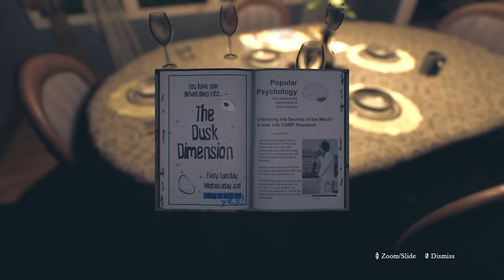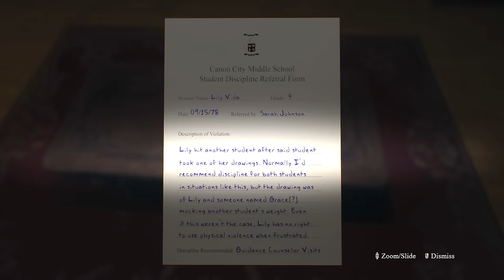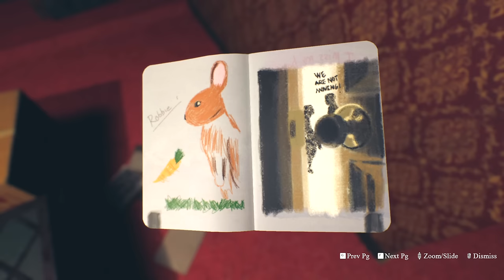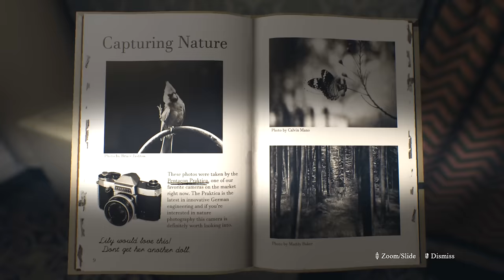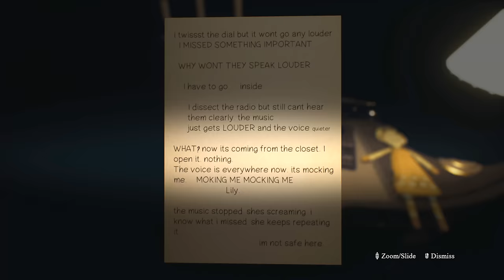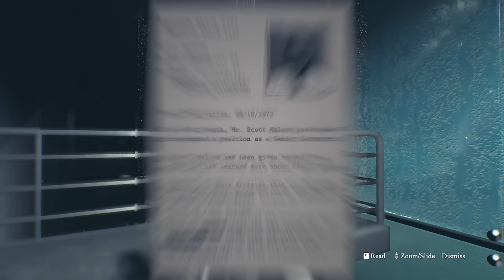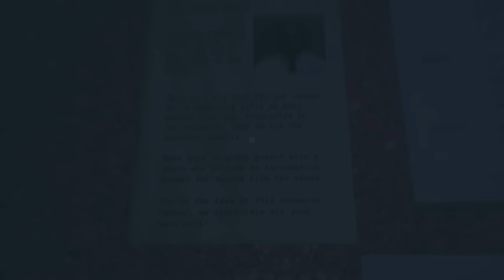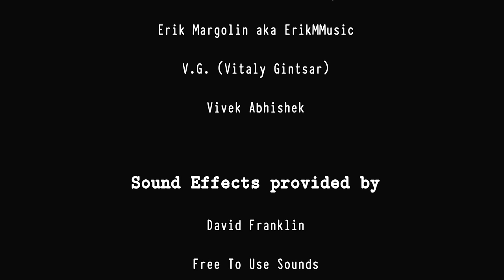A Psychological Horror With a Disturbing Twist...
Welcome to BLINK, A regular night of babysitting takes a sinister turn...

ABOUT PROJECT CASTAWAY:
In BLINK, you assume the role of a babysitter watching over Lily Vida, daughter of a local psychiatrist. A regular night of babysitting takes a sinister turn... it's up to you to solve the mystery and find out what is going on!